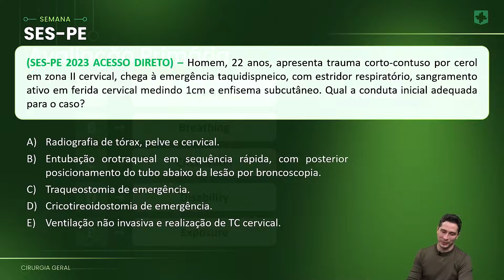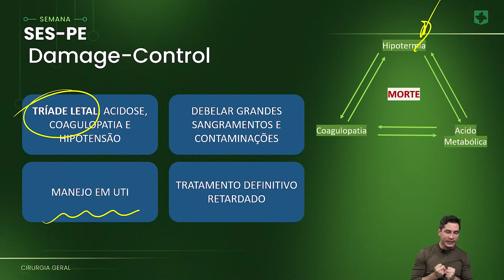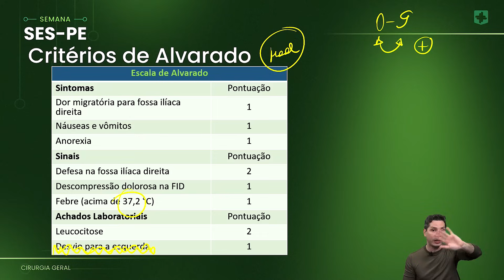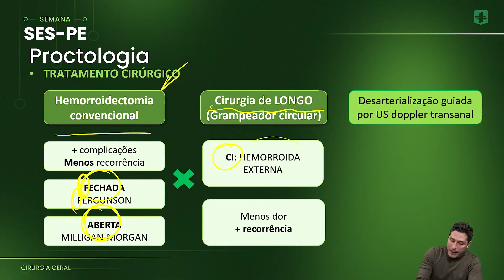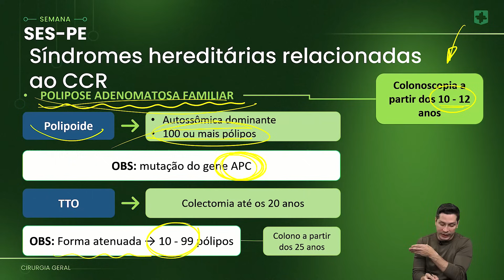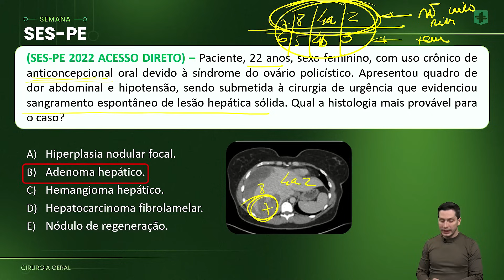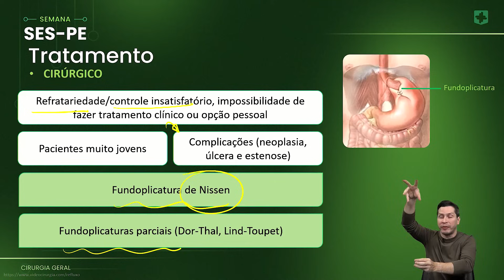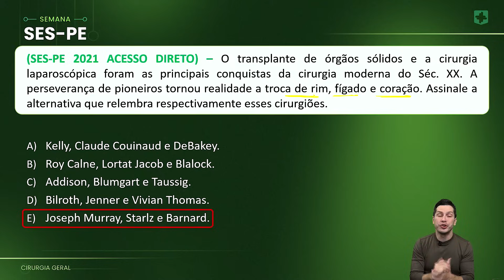Aula 5: Cirurgia geral | Maratona da Aprovação - Semana SES-PE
Você se sente preparado(a) para as questões de Cirurgia Geral do SES-PE?
Vem conferir com a gente como os assuntos da área são abordados na prova com o professor e coordenador Amyr Kelner.

Ainda não está inscrito(a) na Maratona da Aprovação? Uma série de revisões imperdíveis na semana antes das principais provas de Residência Médica do Brasil: ENARE, SURCE, SUS-BA, PSU-MG, SES-PE e SUS-SP. Cadastre-se já para não perder as aulas gratuitas e garantir materiais exclusivos, além de acessar a Correção da Prova ao vivo e o Plantão de Recursos

Quer ganhar uma visita guiada por nossa plataforma? Entre em contato e marque a sua